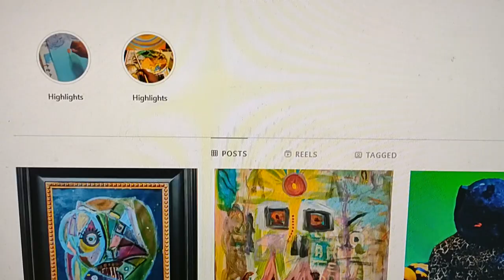Kwaku Debrah - A Demonstration of Nature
Citrinitas - How I became an artist in a month in the summer of 2022.